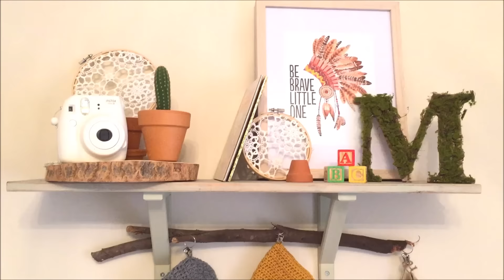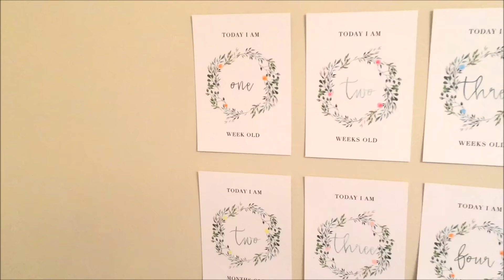Boho Inspired Baby Nursery!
Full recipes as well as everything Lifestyle related can be found on the blog⤵️
Amiraslifestyleguide.com

Amira xo